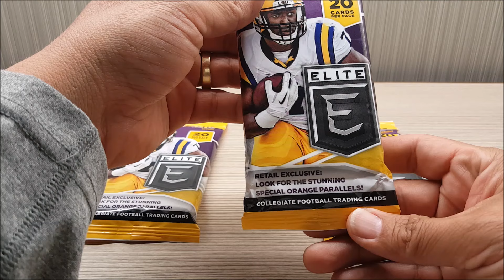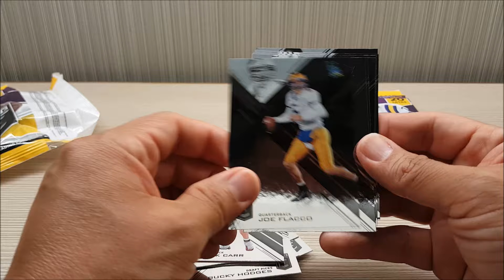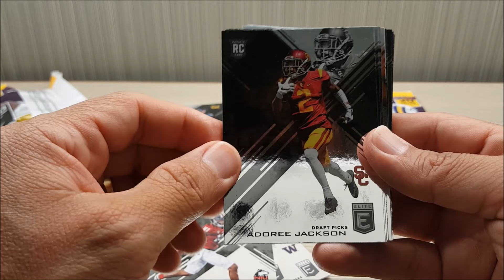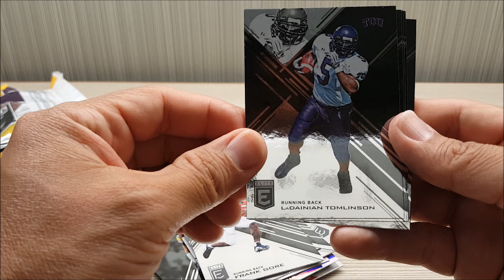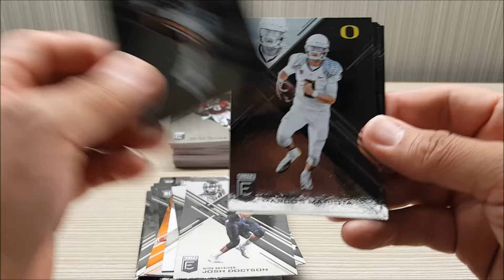2017 Panini Elite (Retail) Draft Picks - Orange Parallel Cards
#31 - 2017 Panini Elite (Retail) Draft Picks - Orange Parallel Cards